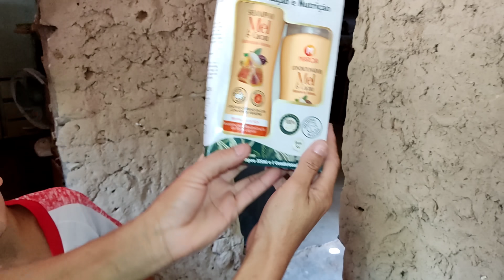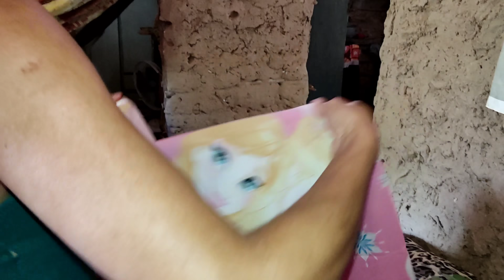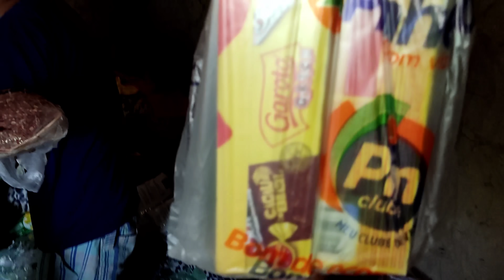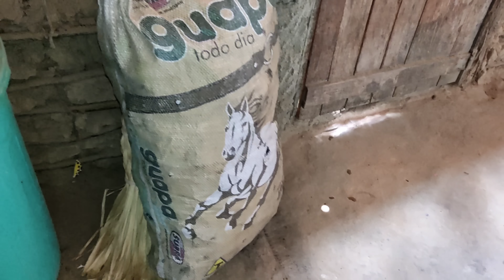DARLIANE GANHAM MUITAS CAIXAS COM PRESENTES E A CESTA DE NATAL COMPLETA 🤩👏🏻